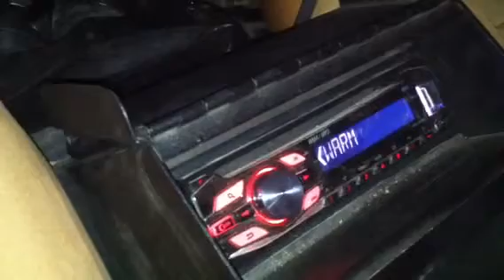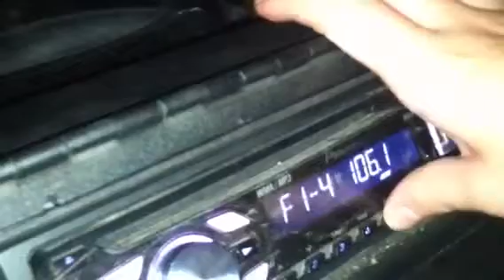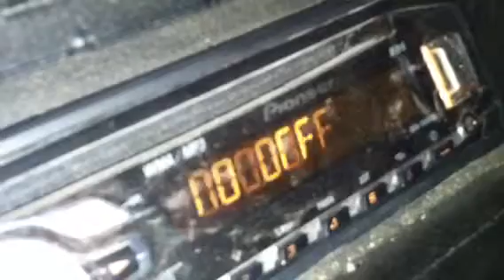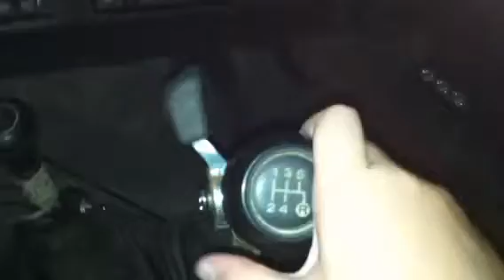Jeep wrangler 1995 review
Touring the jeep